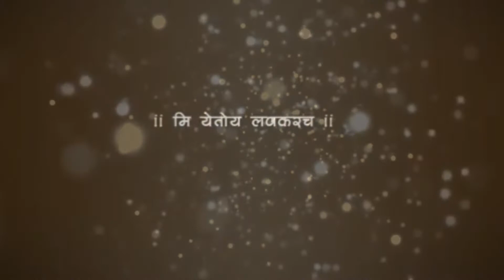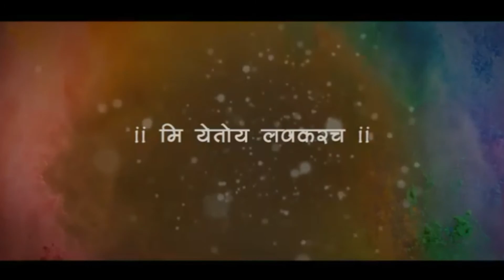Bilimora Ganeshmahotsav 2018,Dhaval Patel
This year once again 360' rotation Ganeshji,
Bhagya Ganesh yuvak mandal,behind Somnath temple,Bhavesh Rathod